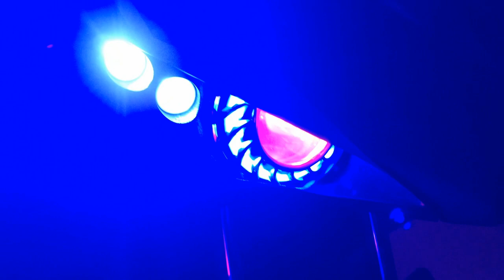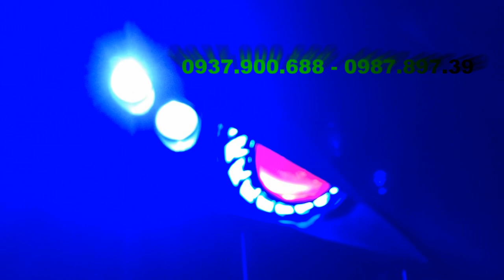Exciter 150 mắt cú sole ĐẸP MẮT : Gương Cầu Led + Ludxenon + Led AUDI + Led O'Block _ AK Shop